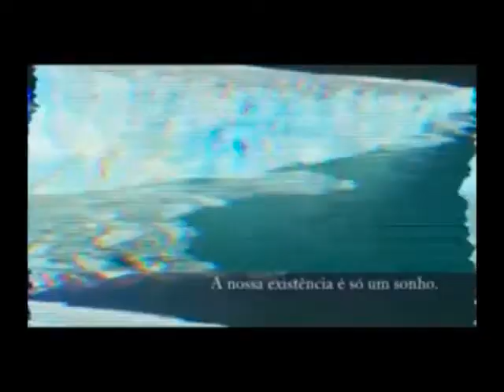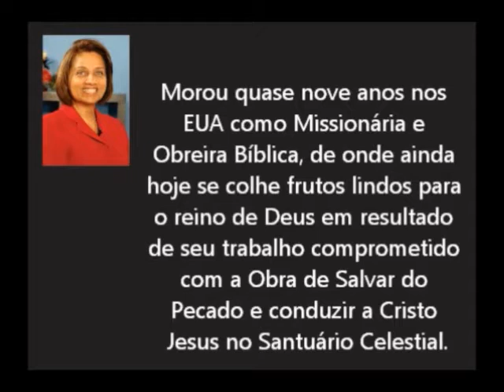Angola Promoção.mp4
Promoção para programação em Angola